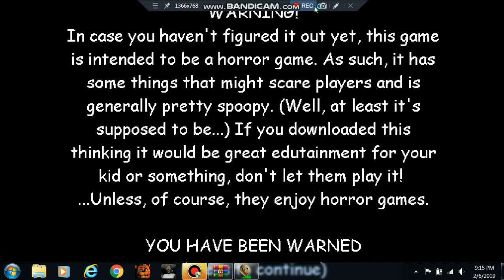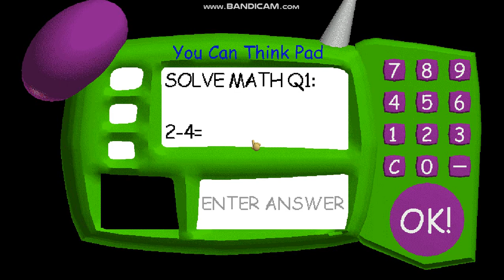baldi s very eazy basics mod